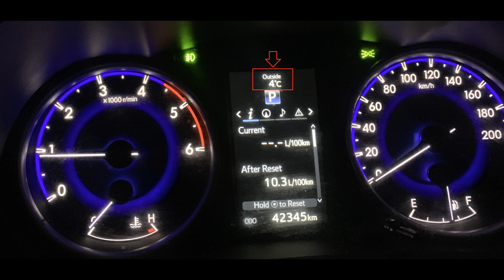Barrier July 2019 1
Barrier Island NZ Winter dive